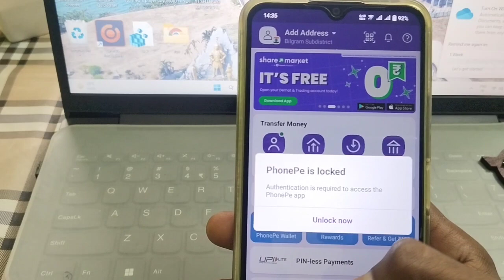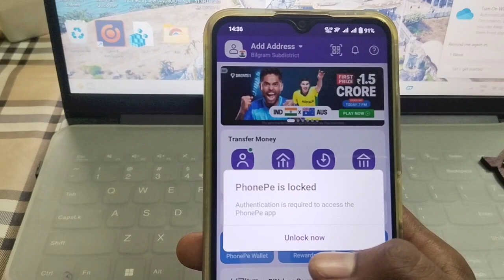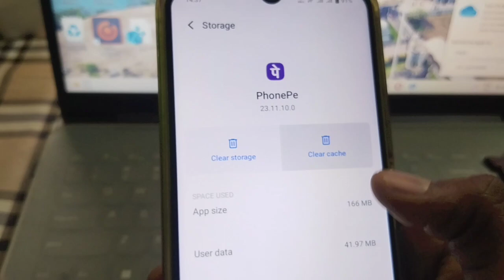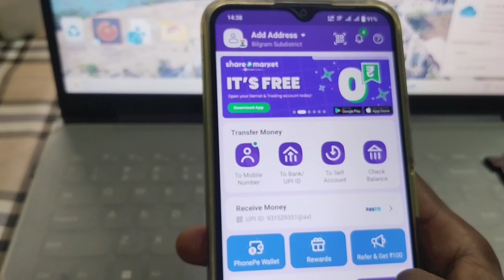phonepe is locked how to unlock | how to unlock phonepe screen lock | phonepe locked problem fix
Cover Topic :-

phonepe locked how to unlock
phonepe is locked
phonepe unlock problem
authentication is required to access the phone
phonepe is locked authentication is required
phonepe is locked how to unlock
phonepe lock ho gaya hai kaise khole
unlock phonepe
phonepe unlock kaise kare
phonepe lock screen password
phonepe lock
phonepe unlock
how to unlock phonepe screen lock
phonepe authentication required problem
phonepe block ko unblock kaise kare
phone pe ka password bhul gaye to kaise khule
phonepe unblock kaise kare
phonepe unlock problem telugu
phone pe block ko unblock kaise kare
phonepe password forgot
how to lock phonepe app
how to unlock phonepe if forgot password
phonepe k

________________________________________________a lock kaise tode
phonepe locked problem
how to unblock phonepe account
phone pe password bhul jane par kya kare
phonepe authentication unlock problem
phonepe blocked problem
phonepe ka password bhul jane par kya kare
phonepe lock open
phonepe locked authentication problem
phonepe screen lock kaise lagaye